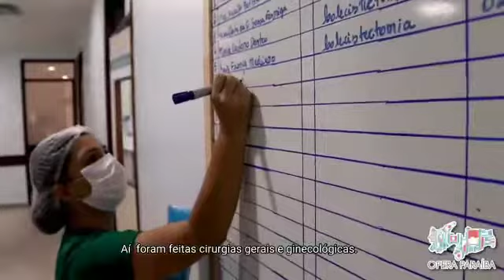Opera Paraíba itinerante em Pombal